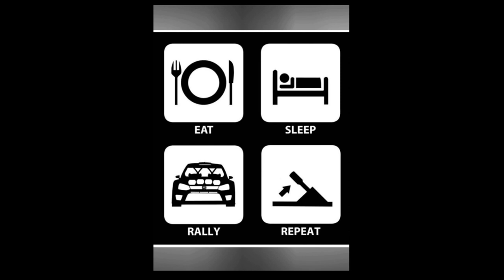2023 MCBI Spring blaze run 1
Run one of the first rally for the 2023 season.